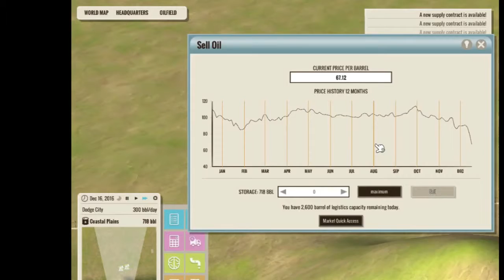Let's Play Oil Enterprise - Building the Foundations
Welcome to Oil Enterprise, our goal is to build up a massive oil company and send contracts all around the world providing countries with oil, in this first video we find our first location and and start building our first field